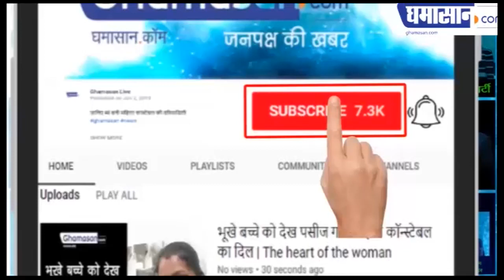रामदेव बाबा ने इंदौर में कौन सा भजन गा दिया | Baba Ramdev | Ghamasan Live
क्यों हो रहा है उनका यह वीडियो वायरल